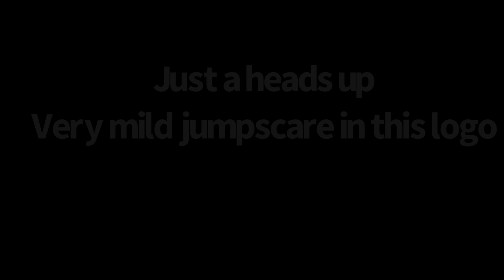My Top 10 Favorite Logos